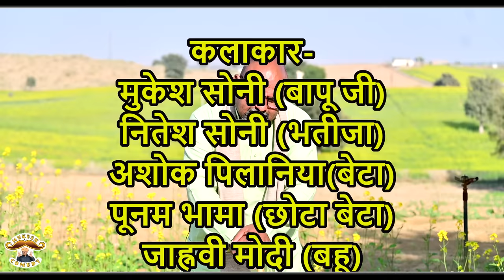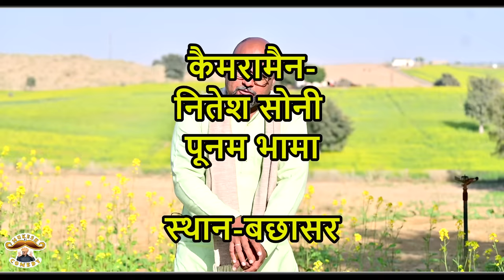बडो फ़ोन // Honey trape // Rajasthani Haryanvi Comedy // Mukesh ki comedy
Artist-
Mukesh sahdeva / Mukesh soni
punam bhama
ashok pilaniya
janvi modi
nitesh soni

dop by punam bhama and nitesh soni
writer and directed by mukesh sahdeva